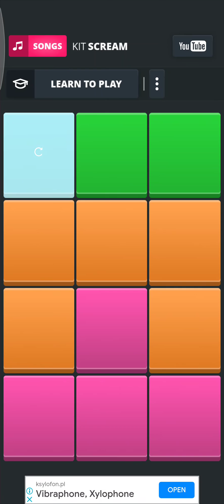Super pads faded